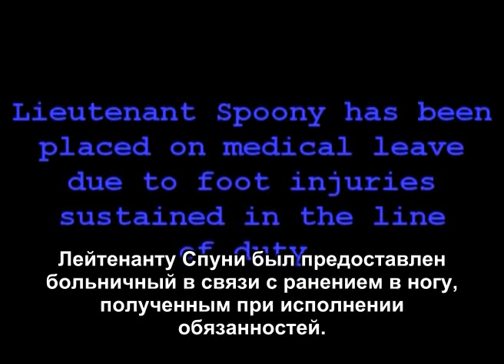The Spoony — Let's Play SWAT 4 -- Mission 12 Sprays Anatomy [RUS sub]